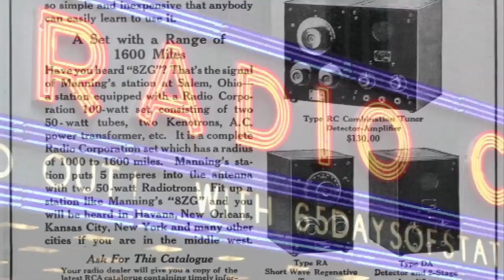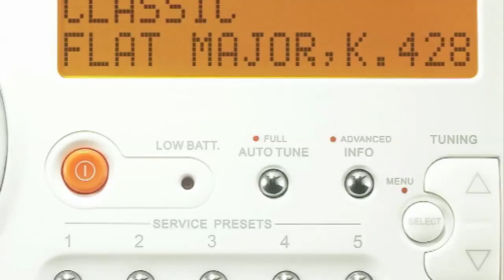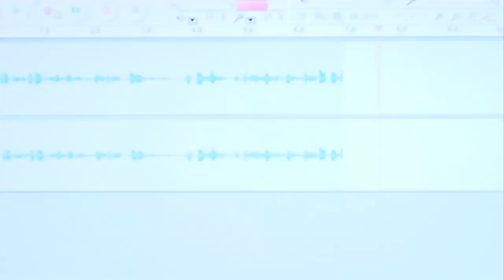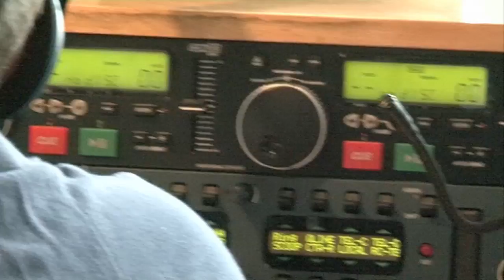Radio - Words of the World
We take a look at the word radio - where it did come and how has its meaning changed? This video features Mac Daly from the University of Nottingham